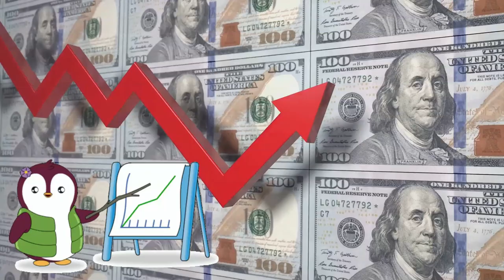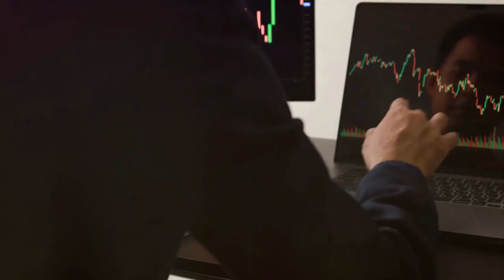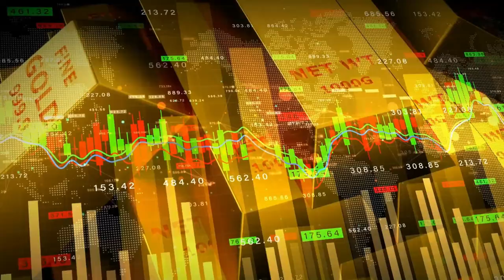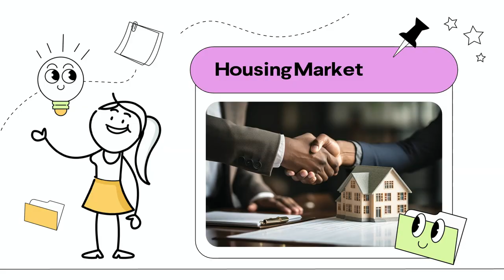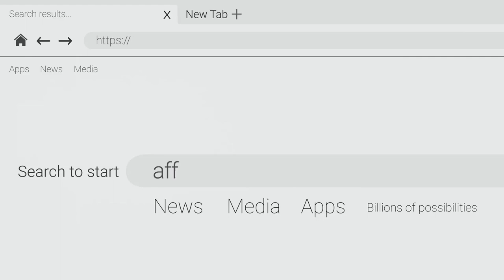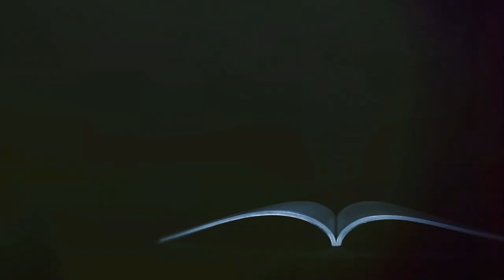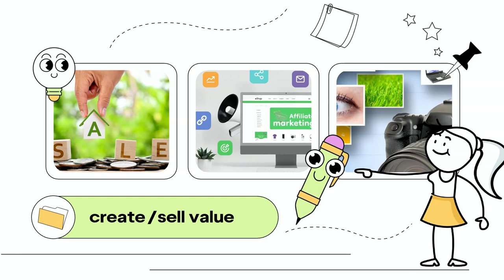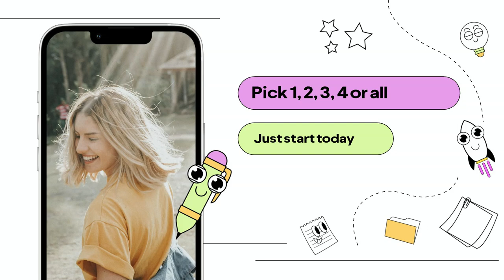Discover How to Earn $20k Weekly Passively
Discover how to earn $20k weekly passively by learning about the world of passive income. Find out how this financial strategy can bring you financial freedom and flexibility without active involvement. Stick around to uncover some ingenious passive income ideas that have generated a massive $20,000 per week.

00:00 Introduction to Passive Income
01:13 Passive Income Idea 1 - Investing in Stocks
02:39 Passive Income Idea 2 - Real Estate Investment
05:27 Passive Income Idea 3 - Affiliate Marketing
06:54 Passive Income Idea 4 - Creating a Blog or YouTube Channel
09:03 Conclusion